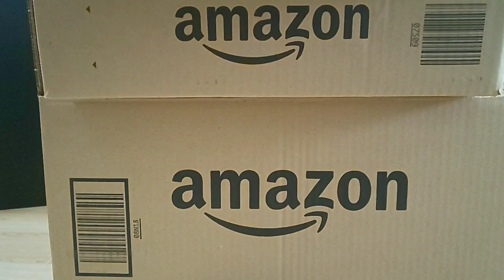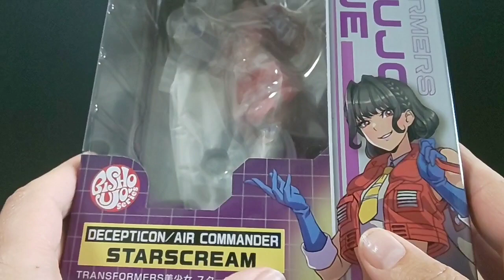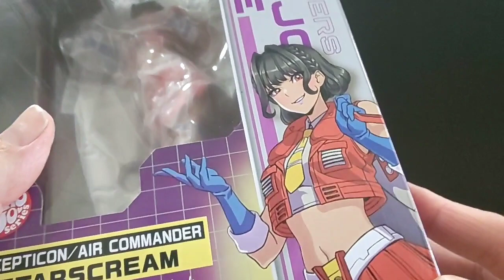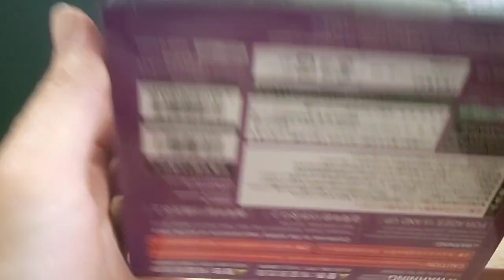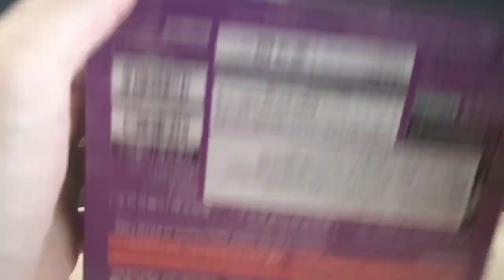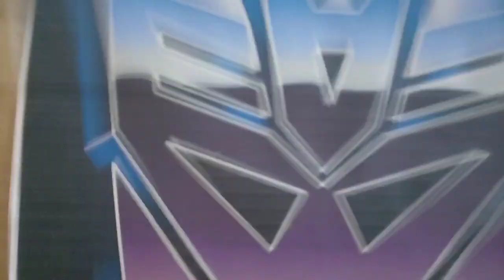Review KOTOBUKIYA TRANSFORMERS BISHOUJO STARSCREAM 1/7 Scale Statue by Yamashita Shunya Sensei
Un altro Capolavoro del Maestro. Forse la Migliore Bishoujo Transformer sul mercato
In Attesa di SoundWave.